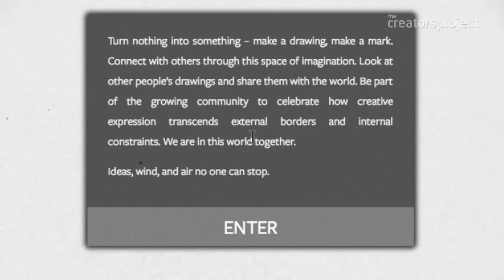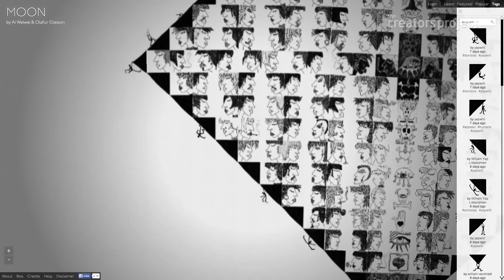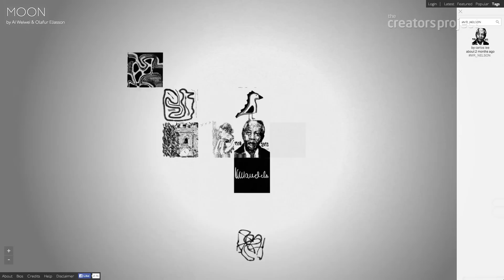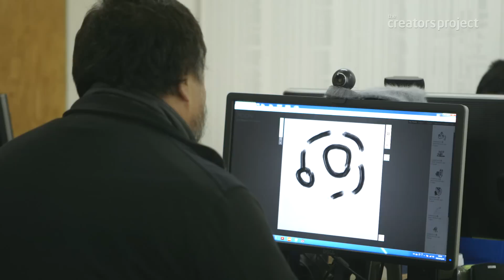Draw On The Moon | Ai Weiwei And Olafur Eliassons' Interactive Art Project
Artists Ai Weiwei and Olafur Eliasson's collaborative art project, Moon, creates a shared online canvas, allowing a global audience to leave their individual mark in the form of drawings. Meet the team that brought this groundbreaking platform to
life.

We'll be featuring our favorite "Moon" drawings from our fans - tweet or tag us when you share your drawing!